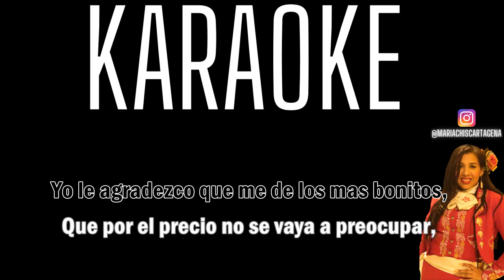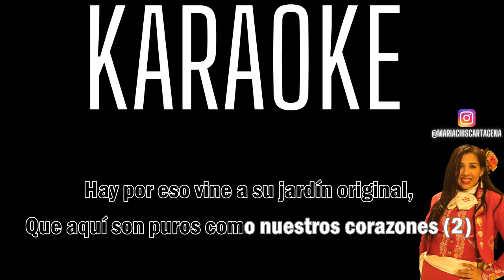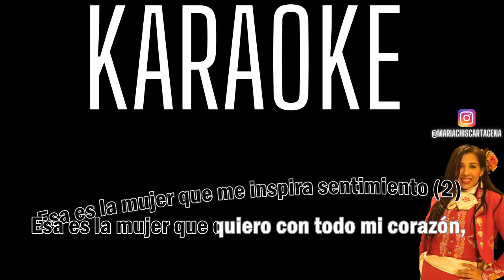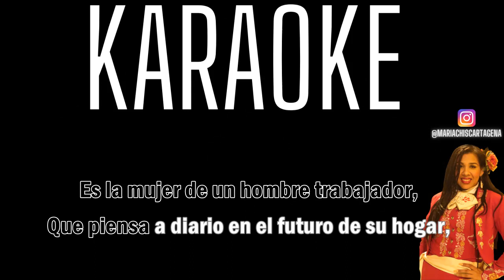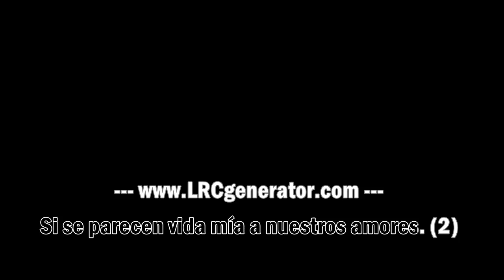Diomedes Diaz - Dos Claveles (Karaoke)